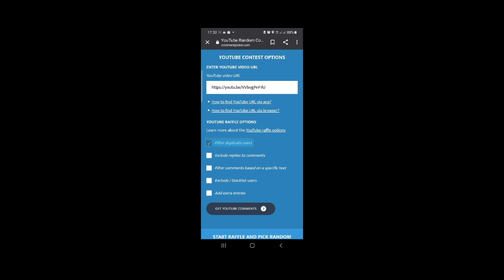WOW... JACKPOT 16 BURUNG DI DUO FU ASLI GANTENG BANGET